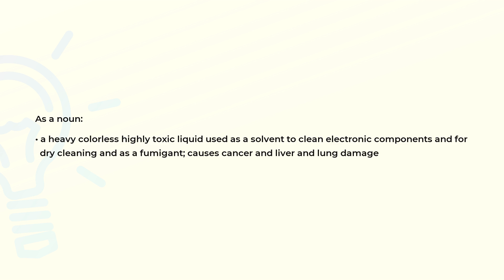What is the meaning of the word TRICHLOROETHYLENE?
Definition and spelling of the word TRICHLOROETHYLENE.

(00:00) Intro
(00:08) As a noun
(00:25) Spelling

As a noun (00:08):
• a heavy colorless highly toxic liquid used as a solvent to clean electronic components and for
  dry cleaning and as a fumigant; causes cancer and liver and lung damage